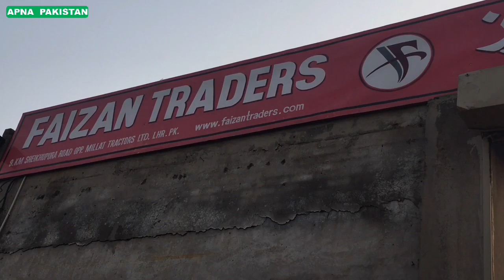Belarus tractors price in Lahore|| Belarus512 4wd||Belarus800 81HP.New Model in Pakistan information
Belarus tractors price in Lahore|| Belarus512 4wd||Belarus800 81HP.New Model in Pakistan